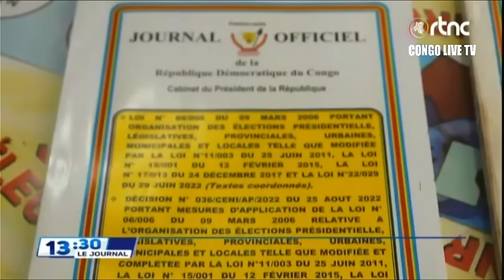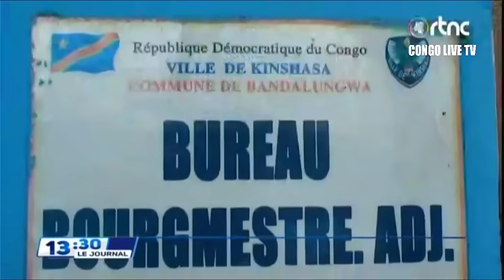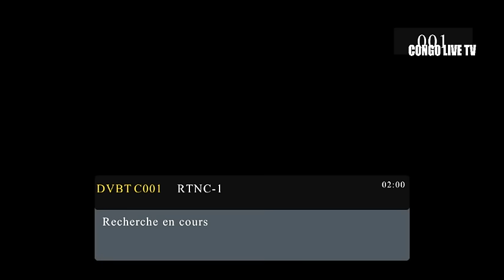🔴RDC : SUIVEZ LE GRAND JOURNAL DE CE DIMANCHE LE 17.12.2023 RTNC EDITION 07H00